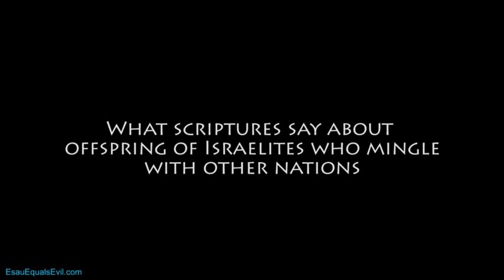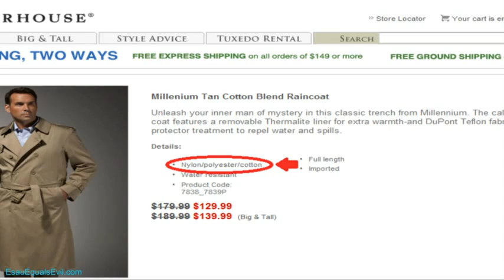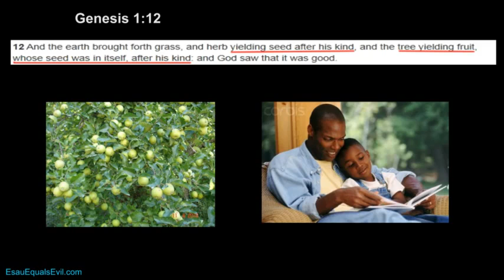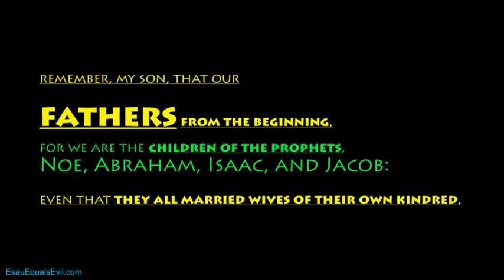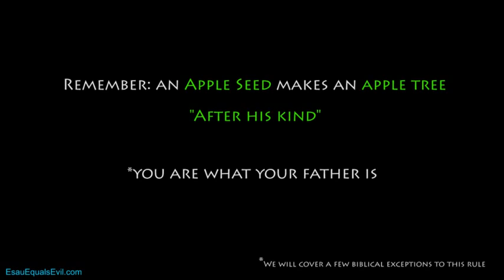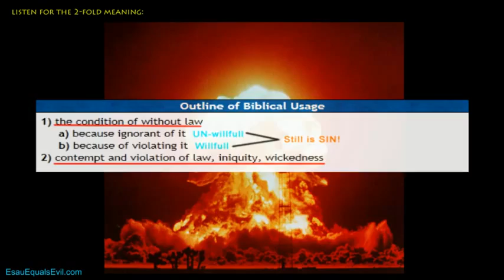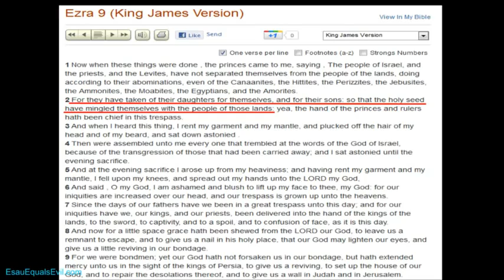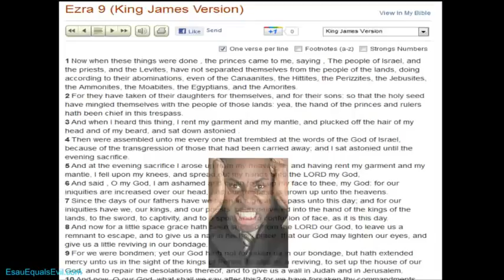Mixed Marriage Pt. 3 A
First half of Part 3 [Mixed Marriages Series]

Mamzer
Mamzers
Biracial
multiracial
interracial marriage
interracial union
mixed marriage
mulatto
mixed breed
mingled people
mexicans
Latino
hispanic
1 west camps
native american
gadite
issachar
ephraim
10 tribes
ten tribes
northern tribes
Israelites are Negro only
bastard = Mamzer (deut 23:2)